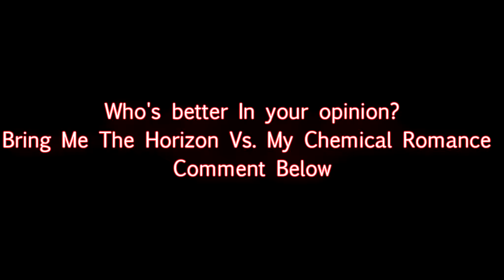Bring Me The Horizon Vs My Chemical Romance